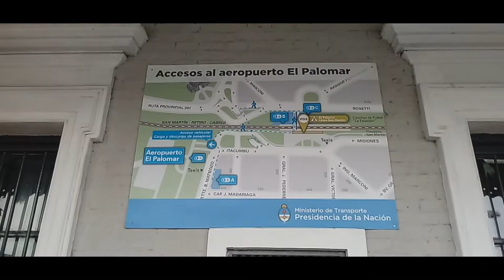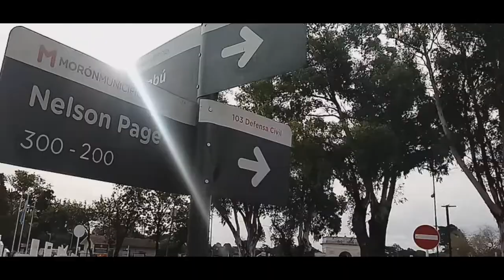En tren al Aeropuerto de El Palomar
Viajamos en tren al Aeropuerto Internacional del Palomar, el único con conexión ferroviaria de Buenos Aires